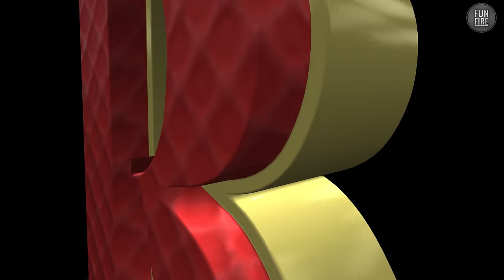MUKHIYA JHANJHAT SINGH||मुखिया झंझट सिंह |Full Comedy video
:: Mani Meraj, Asif Raja, Arif Raja, Danish, Rocky yadav,Nirajan Kumar, Devender

:: special thanks=Mani Meraj

:: script = Asif Raja

:: Editor :- Irshad

:: Camera man:- Danish

Asif raja
Arif raja